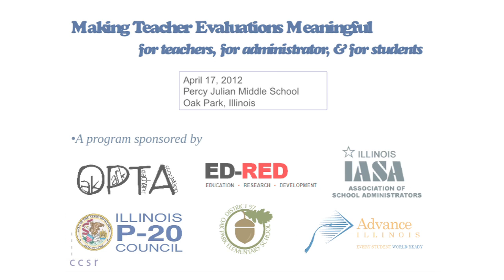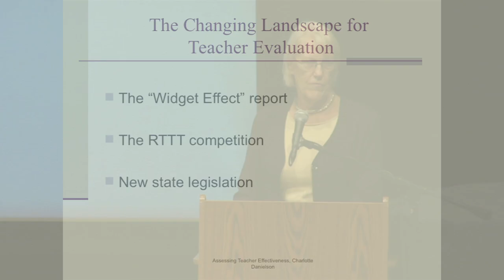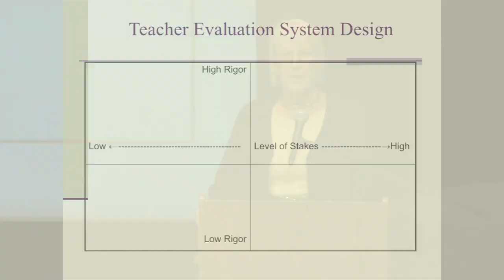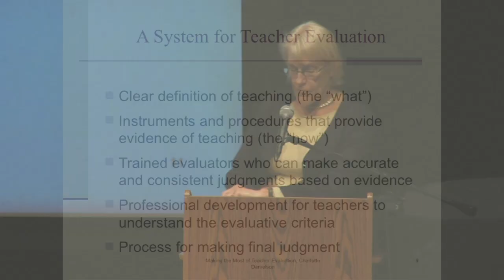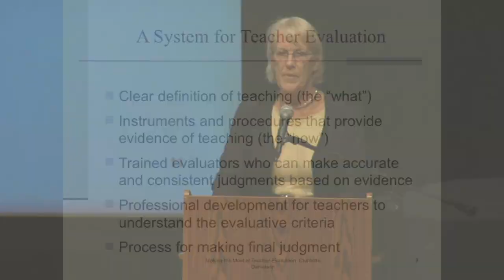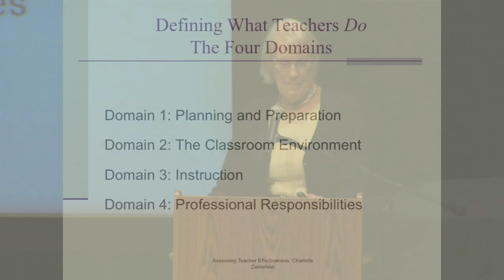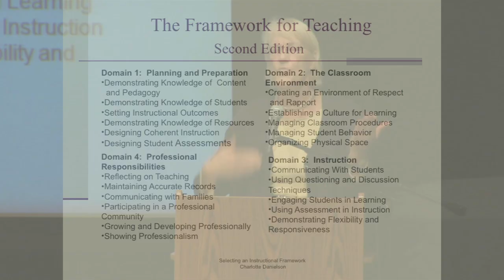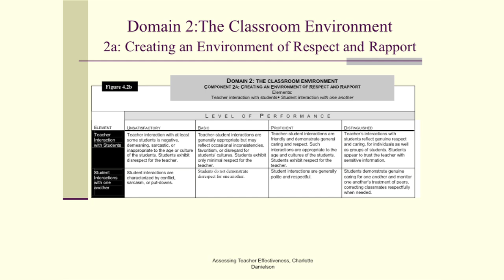Making Teacher Evaluations Meaningful: Charlotte Danielson